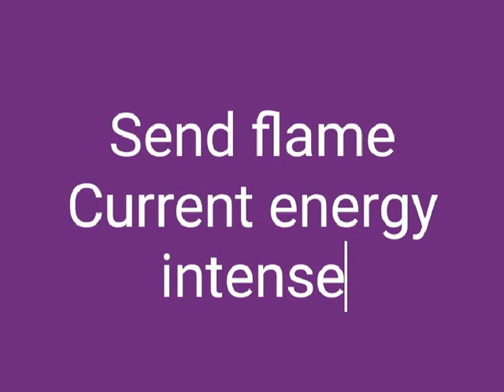Twin flame Current energy, intense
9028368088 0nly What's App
Book your session only in 900

Crystal Reiki
Angel therapy
Tarot card reading guidance

horoscope reading guidance counselor subconscious healing

Cord cutting
inner child healing
Anger issues
 fear issue